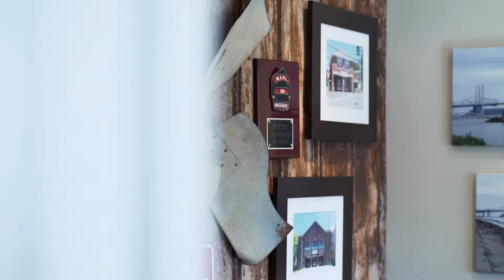Drone Videography - Example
This is an example of the drone videography we can do!